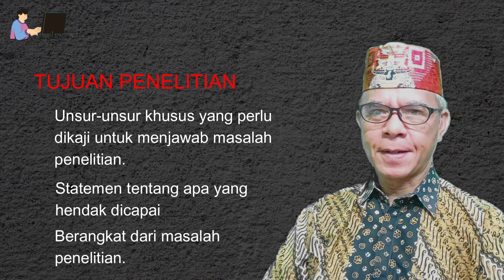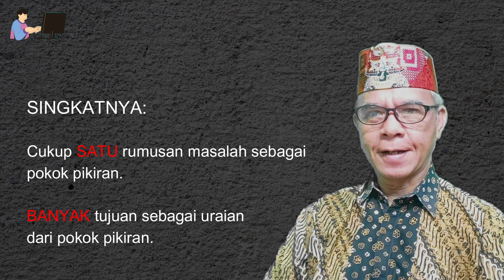Masalah dan tujuan penelitian: Bagaimana membedakan dan menghubungkan keduanya?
Apa beda masalah penelitian dan tujuan penelitian? Bagaimana menghubungkan keduanya sehingga menjadi sebuah alur pikir yang lurus dan jelas?

“Masalah penelitian” memuat gagasan mengenai isu pokok yang akan diteliti; belum sangat spesifik, tetapi tidak boleh terlalu luas.

Tujuan penelitian:
Tujuan penelitian di sini sama dengan kata “objective” dalam bhs. Inggris, bukan “goal”. Objective itu tentang langkah atau cara untuk mencapai goal; sedangkan “goal” adalah mengenai “outcome”.

Contoh: Goal anda adalah menjadi penulis yang handal. Objective anda: Berlatih menulis 500 kata tiap hari, membaca tiga buku referensi setiap bulan dan mengikuti kursus menulis.

Tujuan penelitian sebagai objectibe maksudnya seperti itu juga. Jadi tujuan penelitian:
• Mengandung hal-hal (variabel) yang harus dikaji guna menjawab masalah penelitian.
• Memuat penyataan (statement) mengenai tujuan yang hendak dicapai.
• Bertitik-tolak dari masalah penelitian dan memberi batasan, kedalaman dan pendekatan bagi penelitian.

Contoh hubungan antara masalah penelitian dan tujuan penelitian:
- Masalah penelitian:
Misalkan Anda bertanya-tanya tentang polusi udara di kota Jakarta. Masalah bisa dirumuskan dalam kalimat tanya: “Apa penyebab  dari polusi udara di kota Jakarta?”

- Tujuan penelitian:
Untuk menjawab masalah penelitian anda dapat merumuskan beberapa statement mengenai hal-hal yang perlu dikaji, seperti:

1) Untuk mengidentifikasi sumber-sumber polusi udara di kota JAKARTA. Variabel: sumber polusi udara.
2) Untuk mengukur tingkat polutan udara di berbagai kawasan di kota JAKARTA. Variabel: tingkat polutan udara.

Tujuan penelitian harus dirumuskan secara spesifik, dapat diukur, dapat dicapai, relevan, dan disesuaikan dengan waktu yang tersedia (time-bound).

Nah… kelihatan kan bahwa rumusan masalah itu cukup satu saja (sebagai pokok pikiran) dan rumusan tujuan bisa lebih dari satu (sebagai uraian dari pokok pikiran).

Silakan dicoba. Mudah kok!